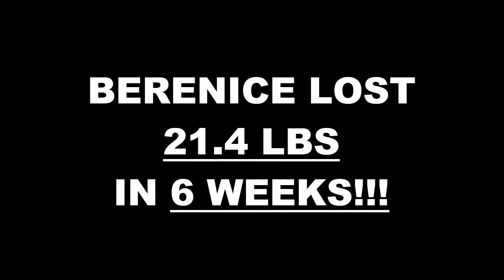Calexico Fitness 6 Week Challenge Results - Berenice Flynt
We will now check the result of Berenice's 6 week weight loss challenge!